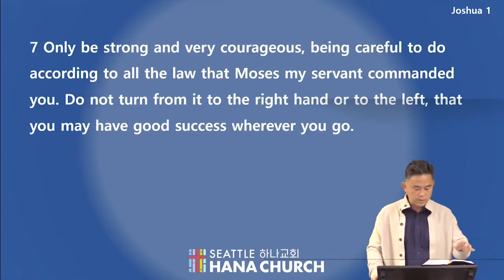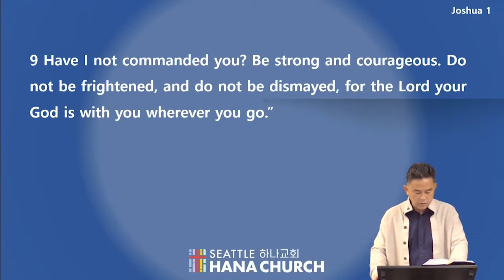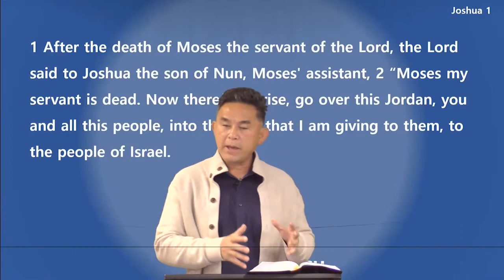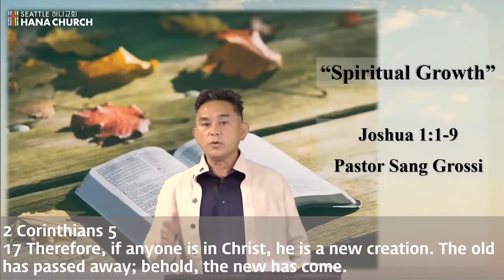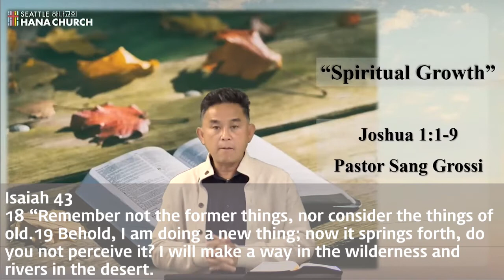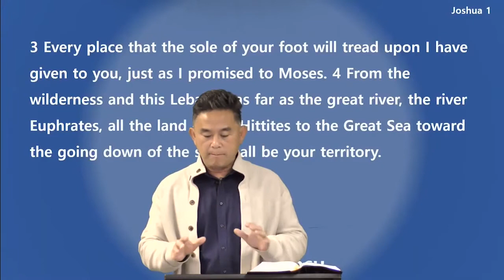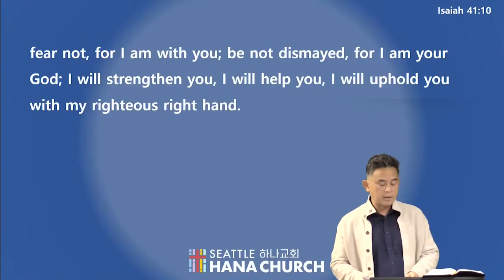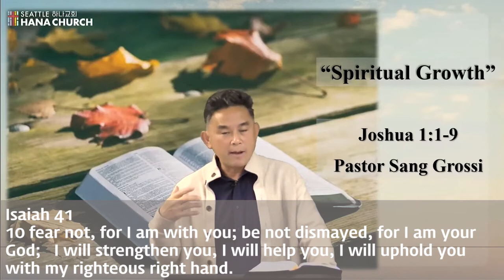2020.11.01 Seattle Hana Church Sunday Service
Joshua 1:1-9  l " Spiritual Growth " l Pastor Sang Grossi